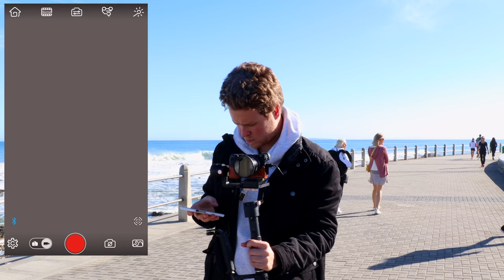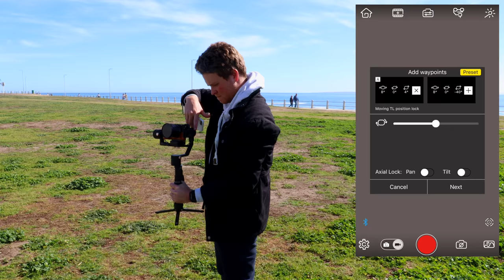Hyperlapse Tutorial | Zhiyun Crane 2 | Crane Plus | By Luke Maximo Bell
In this video, Luke will share his experience of how to make a hyperlapse video with Crane Plus/2. It is easy for everybody to learn. Wanna learn the details? Let's go.